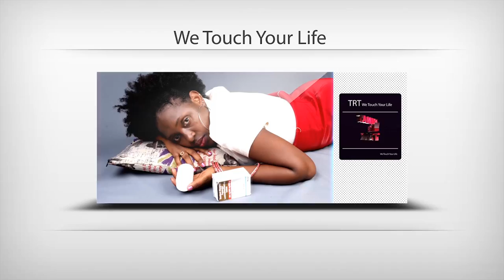TAMIKA REALITY TALK ….EPISOD 5 KUJIBU COMMENT ZA WATAZAMAJI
Tamika reality ni kipindi kilicholenga kushare na wewe historia ya mwanadada tamika  na kimeanza kuwa na mafanikio baada ya watazamaji kuomba kuunda Group la watsup ….usiache kusubsribe kukoment na kushare ili kuendelea kupata Mengi mazuri